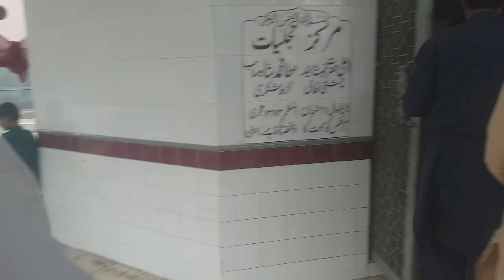Darbar Aliya Jain Sharif Apna Kisaan Bhai saif da vlog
Darbar Alia Jung Sharif Apna Kisaan Bhai saif da vlog